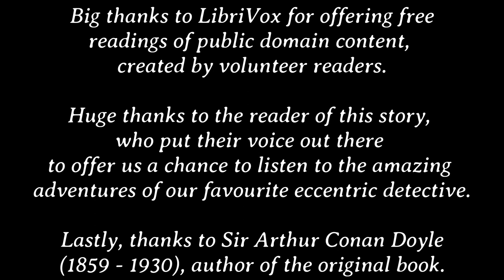The adventures of Sherlock Holmes: The Red-Headed League (Story #2)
Welcome to the second installment of this series. The second adventure of our favorite detective is called "The Red-Headed League".

Description of the second story (taken from Wikipedia articles): "The Red-Headed League" is one of the 56 Sherlock Holmes short stories written by Sir Arthur Conan Doyle. It first appeared in The Strand Magazine in August 1891, with illustrations by Sidney Paget. Conan Doyle ranked "The Red-Headed League" second in his list of his twelve favorite Holmes stories. It is also the second of the twelve stories in The Adventures of Sherlock Holmes, which was published in 1892. The main plot starts when Jabez Wilson, a pawnbroker, consults Holmes about a job which he gained only because of his red hair.
(Note: Jabez is a red-headed man of the 19th century, so the art of this video may seem misleading.)

Book title: The Adventures of Sherlock Holmes
Author: Sir Arthur Conan Doyle (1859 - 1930)
Genre: Detective Fiction
Book description (taken from LibriVox and Wikipedia): The Adventures of Sherlock Holmes is a collection of twelve stories by Arthur Conan Doyle, featuring his famous detective. They were originally published in the Strand Magazine from July 1891 to June 1892. The title character was named after famous American poet Oliver Wendell Holmes, Sr. It contains the earliest short stories featuring the consulting detective Sherlock Holmes and all are related in first-person narrative from Dr. Watson's point of view.

Link to free online copy of the book on INTERNET ARCHIVE
Link to the libriVox's site for the book:

The art is AI generated.